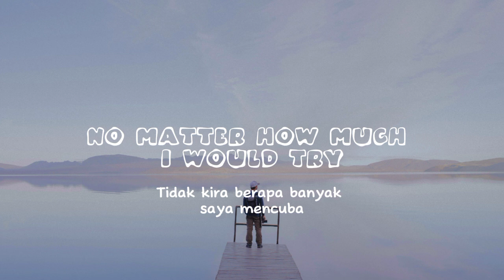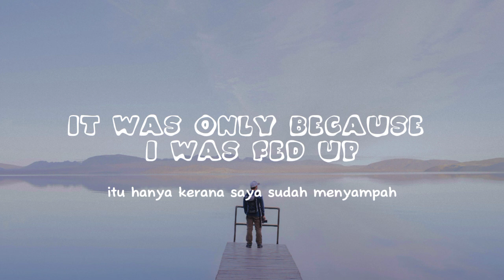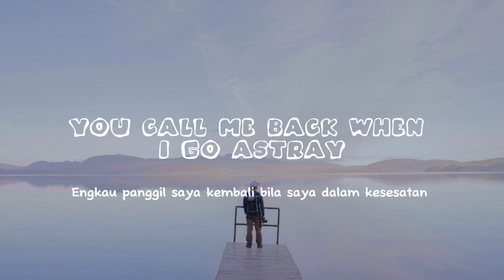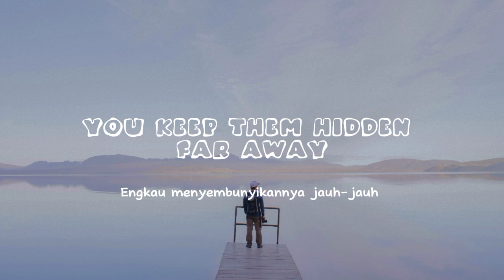O Allah (lirik + terjemahan) by Harris J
O Allah by Harris J

Assalamualaikum. Yakinlah bahawa rahmat Allah melebihi segalanya. Tetaplah berjuang untuk menggapai redhoNya.

Semoga bermanfaat